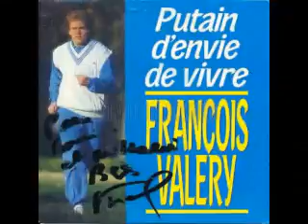François Valéry Merveilleuses Femmes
Album 1997  Qu'est-ce qu'on est con
pour mon et votre plaisir ro bisous
Gabin